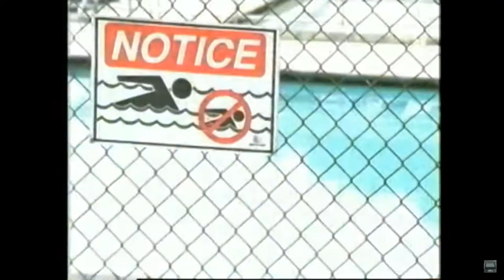The Profound Realism of Mission Hill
A brief analysis of a criminally underrated show.  Got any other shows you'd like me to analyze? Leave in the comments below!